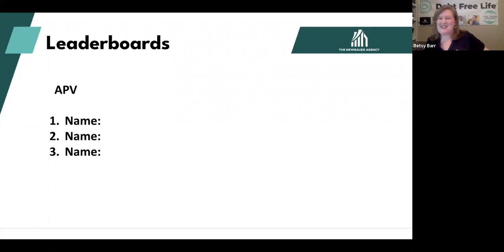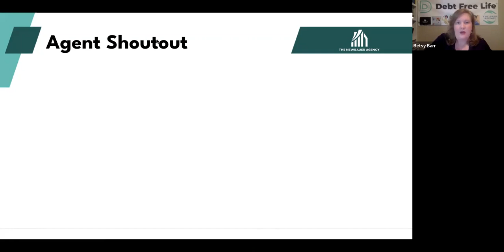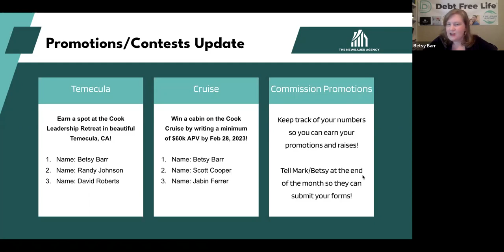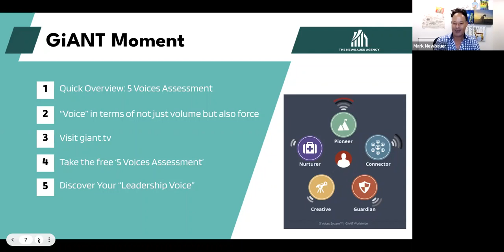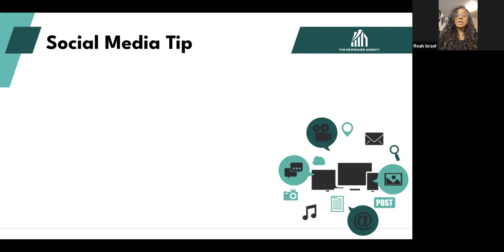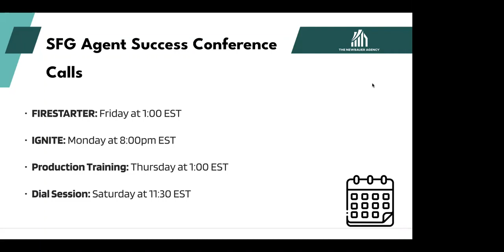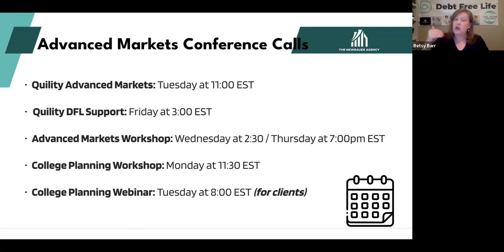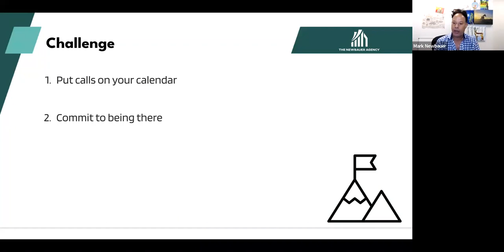Newbauer Baseshop - Sep 22, 2022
Learn more about what SFG can do you for you